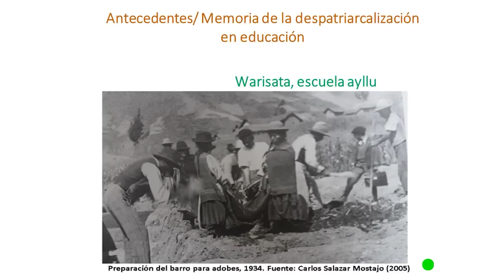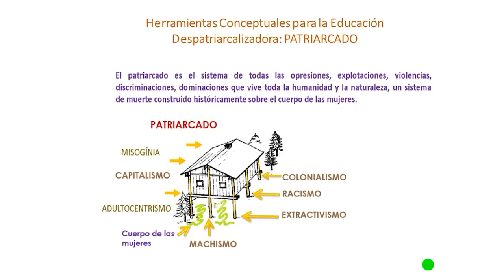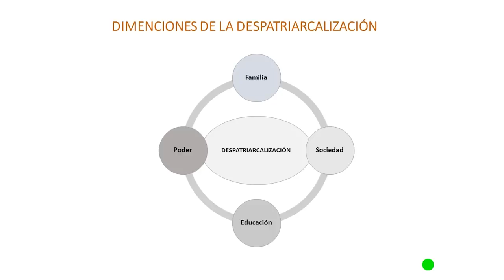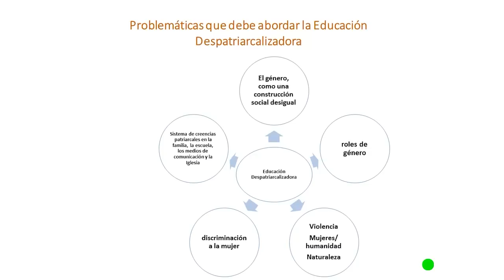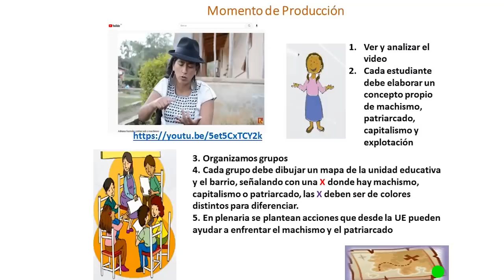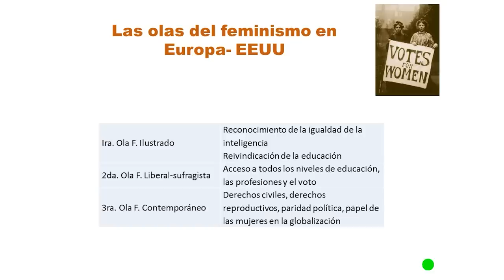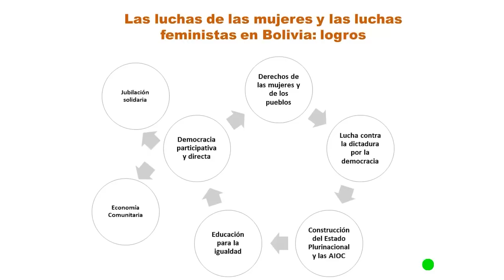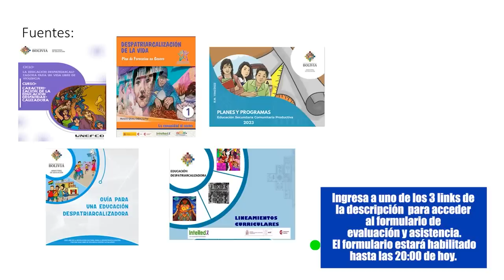EDUCACIÓN PARA LA EQUIDAD DE GÉNERO - DESPATRIARCALIZACIÓN EN SECUNDARIA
Participa del 2do Ciclo de Cursos Especializados en Línea: Currículos Actualizados 2023

✍️💻 👉 Educación para la equidad de género - despatriarcalización en el nivel de Educación Secundaria Comunitaria Productiva

Nota.- Los formularios de asistencia estarán habilitados hasta las 8:00 p.m. del día en curso.

¡Por una educación de calidad, rumbo al Bicentenario!